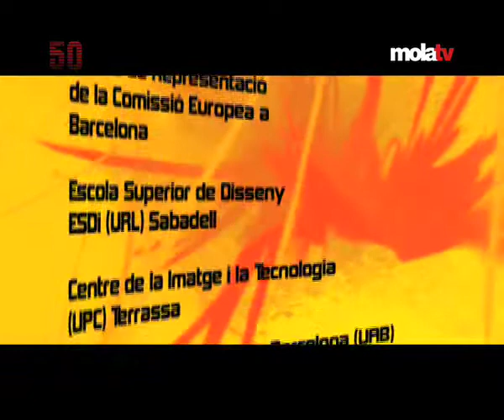EUROPA50 (16/04/08). El testimoni del Regne Animal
EUROPA50: Les notícies d'Europa que cal saber. Avui, el PARLAMENT EUROPEU dóna suport a la prohibició d'importar els productes de la matança de foques, i escoltem el testimoni de tres representants més del Regne Animal sobre el canvi climàtic.